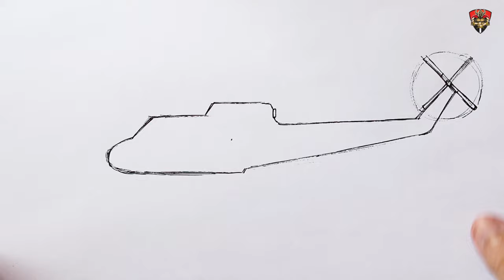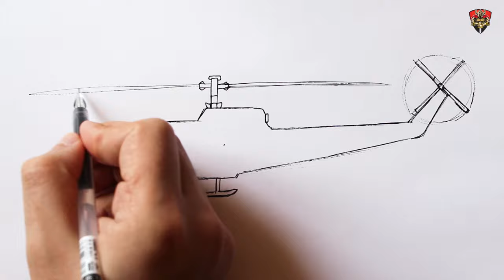How to draw a Army Helicopter easy